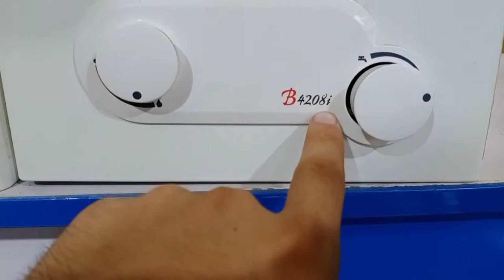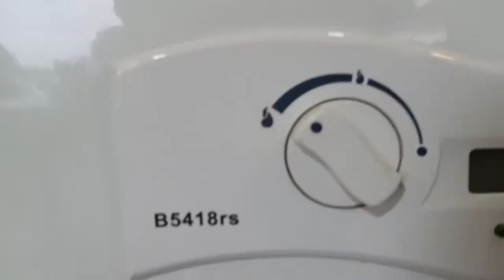Japani rinnai gas geyser | irani geyser |karkhano market Peshawar 2022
in this video we show gas geyser of rinnai japani rinnai and also irani product